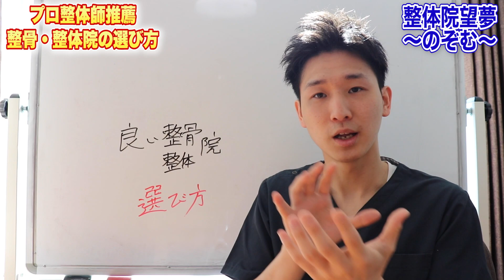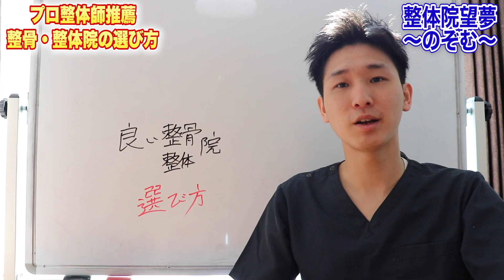プロ整体師がオススメするいい整体院の選び方【腰痛 整体 マッサージ】【大阪府東大阪市 整体院望夢〜のぞむ〜】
「所有資格」
■柔道整復師

プロ整体師の足のむくみ「脚痩せ」お風呂で簡単マッサージ【足のむくみ解消 マッサージ お風呂】

【五十肩の治し方　ためしてガッテン】一瞬で肩が上がりやすくなる禁断のセルフケア

「関連動画」
【自宅】腰痛マッサージ、こんな時だからこそ夫婦家族で乗り切ろう！整体師おススメの腰ストレッチ

【施術解説】長年の腰痛を改善！スカッと整体30分コース｜鷺沼のスカッと整体

【 ボキボキ 整体 】10年以上なやんでいる身体を ボキボキ ！ 腰痛 ・ 肩こり を改善！

【ボキボキ矯正❗️】10年以上鳴らなかった身体をボキボキ！腰痛・姿勢を改善！【後編】